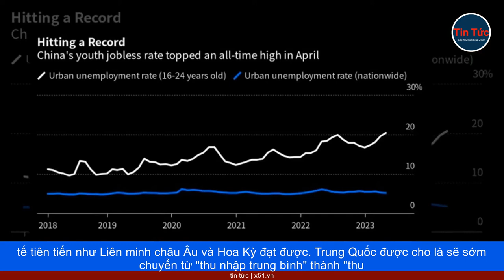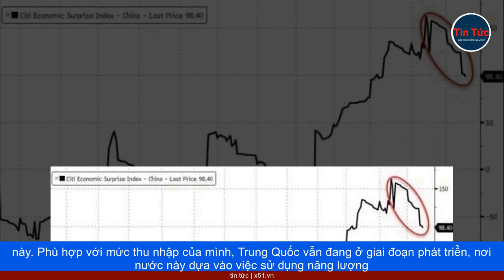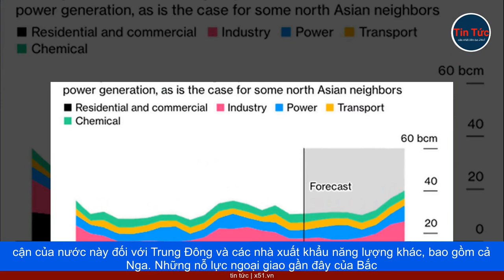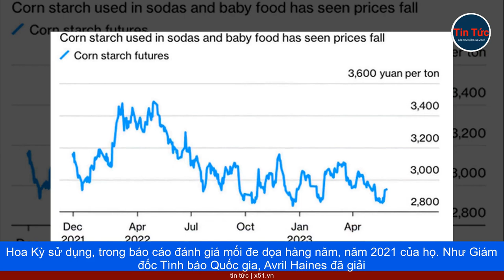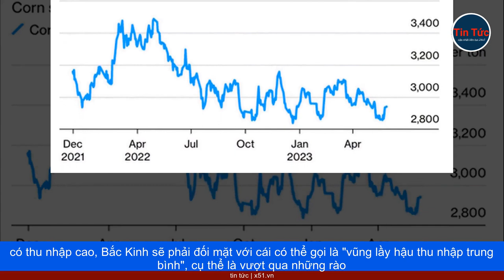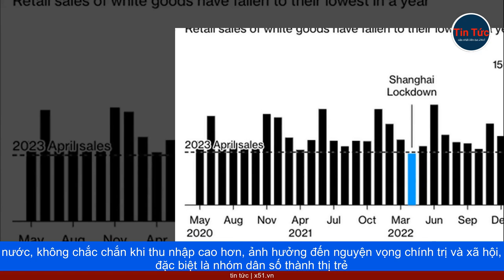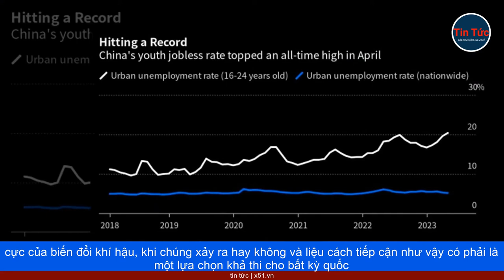TRUNG QUỐC - NỀN KINH TẾ LỚN THỨ HAI THẾ GIỚI CÓ MỘT VỊ THẾ KINH TẾ ĐỘC NHẤT TRONG LỊCH SỬ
Hạ viện Hoa Kỳ gần đây đã bỏ phiếu nhất trí rằng Trung Quốc không còn được coi là một "quốc gia đang phát triển". Động lực chính là từ chối đối xử ưu đãi với Trung Quốc mà nước này đang nhận được, với tư cách là một quốc gia đang phát triển theo Tổ chức Thương mại Thế giới, khuôn khổ khí hậu của Liên Hợp Quốc và các thỏa thuận quốc tế khác.